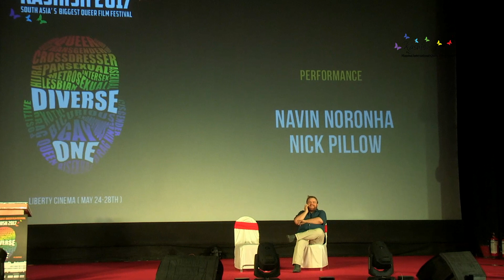KASHISH 2017 - Stand-Up Comedy by Nick Pillow and Navin Noronha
May 24, 2017: KASHISH 2017 - Stand-Up Comedy by Nick Pillow and Navin Noronha at the Opening Night of 8th KASHISH Mumbai International Queer Film Festival (Liberty Cinema, Mumbai, India)